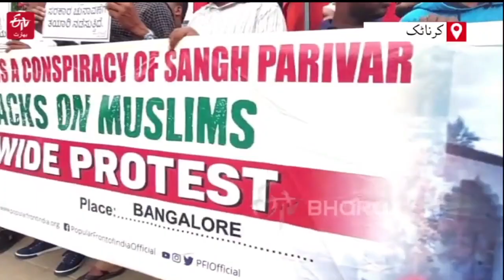RSS Strongman Shetter in Congress's Lap | Did Congress Compromise on its Ideology? Mansoor Khan KPCC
Karnataka Assembly Elections Results 2023